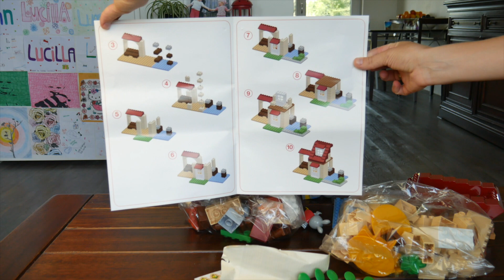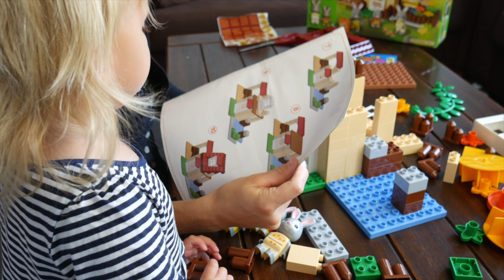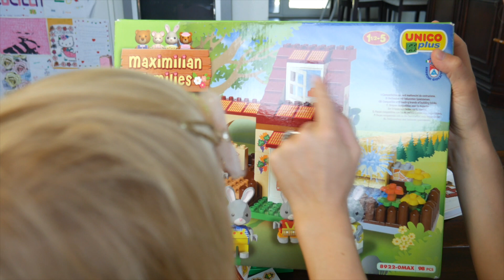UNiCO PLUS MAXiMiLiAN FAMiLiES | Lucilla Bellinga Vlog #34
Samen met Lucilla een konijnen huis van Unico Plus maken, dat valt nog niet mee. Gelukkig helpt Lucilla goed!

Lucilla Vind het ook heel leuk om net als Paps en Mams & haar grote broer Luan Bellinga, zelf leuke vlogjes te gaan maken op haar Lucilla Bellinga youtube kanaal. Geniet mee van onze kleine prinses, die alweer zo snel groot aan het worden is. Daarom filmen we dit graag voor haar zodat ze later een prachtig video boek van haar kindertijd kan terug kijken, en we graag met jullie willen delen

Liefs, Lucilla Bellinga

Stuur je post naar:

t.a.v. Lucilla De Bellinga's van FamilieVloggers.nl
Rolderdiep 18
8032 TM Zwolle
The Netherlands